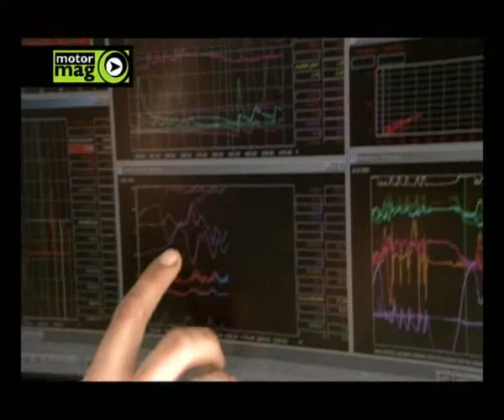MotorMag 89 BMW Sauber F1 Team Pit Wall con Robert Kubica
Programa de TV emitido en Barcelona y Ahora también en el País Vasco (3 canales)
El piloto del BMW Sauber de F1, Robert Kubica nos muestra cómo se genera la comunicación entre el Pit Wall y su Fórmula mediante el uso de las técnicas mas sofisticadas.
Estrenos diarios de Lunes a Lunes 22.55 hs Primetime + info